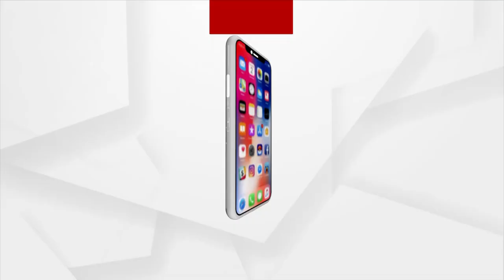ମୋ ପୁଅକୁ ମାରିଦେଲେ... କ୍ରିକେଟର ହେବାର ସ୍ବପ୍ନ ଦେଖିଥିଲା ସେ...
_ପୁରା_କରିବାକୁ_ଦେଲେନି...କଇଁ କଇଁ କାନ୍ଦୁଛି ମାଆ... ମୋତେ ନ୍ୟାୟ ଦିଅ । ପୁଅ ହତ୍ୟାକାଣ୍ଡକୁ ୨୯ ଦିନ ବିତିଗଲାଣି । ଏବେ ବି ଖୁଲମଖୁଲା ବୁଲୁଛି ମୁଖ୍ୟ ଦୋଷୀ । ରାଜନୈତିକ ଚାପରେ ମୁକ ପାଲଟିଛି କାଶୀପୁର ପୋଲିସ । ଗତ ୨୦ ଜୁନର ଘଟଣା । ରାୟଗଡା ଜିଲ୍ଲା ଡାଲଗୁମରେ ସାମାନ୍ୟ ବଚସାରୁ ହୋଇଥିଲା ଜଘନ୍ୟ ହତ୍ୟାକାଣ୍ଡ ।